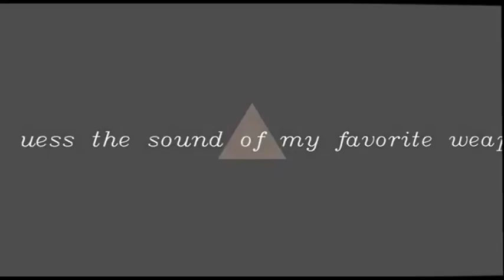valornat audio challange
this is my audio challange with my favorite song  (jay z.)